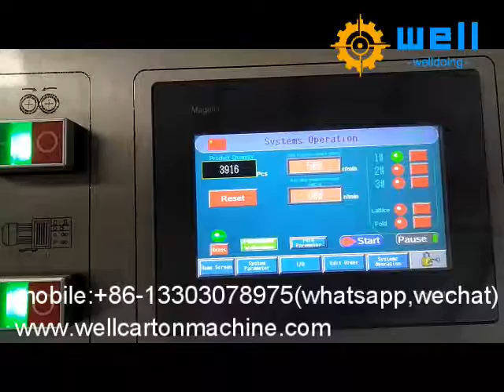cardboard partition assembly machinery video